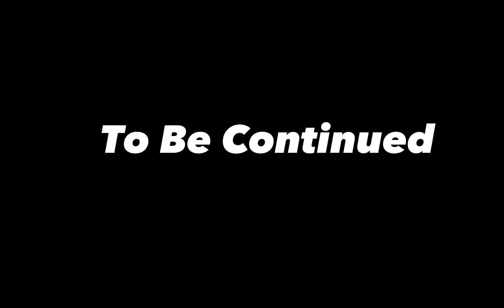Giltchz The Movie Part 1